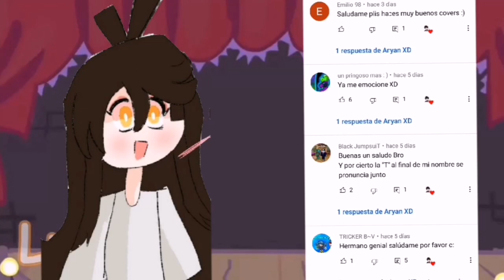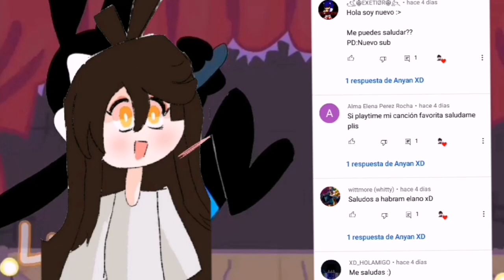PLAYTIME - Cover En Español - Friday Night Funkin' Vs (HUGGY WUGGY MOD)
Hasta Ahora Les Agradezco Mucho Por El Apoyo , Son Unas Excelentes Personas Que Valoran El Trabajo Que Uno Hace Al Hacer Los Covers Este Cover Lo Estaban Esperando También Muchas Personas , Poco A Poco Vamos Mejorando Mas Y Mas Y Esta Cancion Llevo Una Buena Dedicacion.

Espero Disfruten Al Gran Huggy Wuggy VS Boyfriend

Sigan Apoyando El Canal Hasta Ahora , Saludos A Todoss. 😄

GRACIAS POR EL APOYO PRESTADO HASTA AHORA MIS AMIGOS UN ABRAZO Y DISFRUTEN DE UN BUENA SEMANA .😄😄😄

VIDEOS QUE TAL VEZ TE PUEDAN INTERESAR...